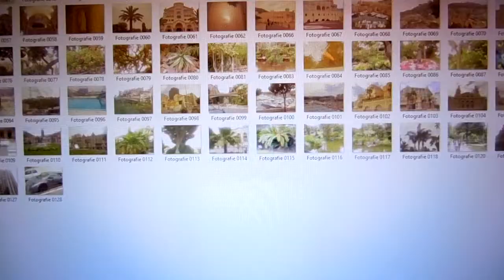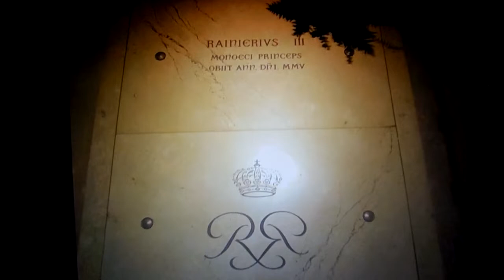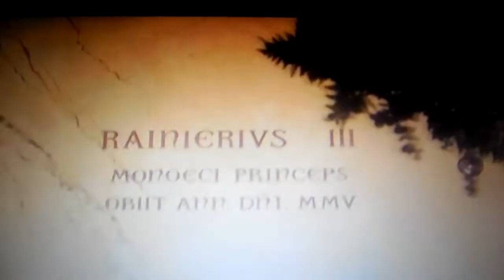Monaco, Monako (2010)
Kanál nenabízí pouze cestování, ale také vědění, křesťanství a jiná témata!

Who will give the subscription? The channel offers not only travel but also knowledge, Christianity and other themes!